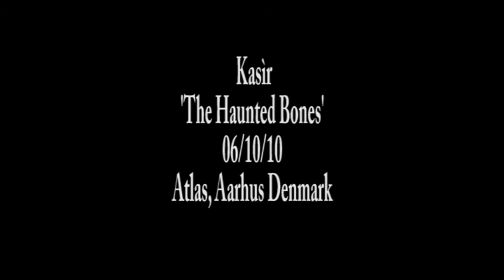Kasir 'Haunted Bones' 061010 Atlas, Aarhus Denmark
Kasir playing Haunted Bones in Atlas, Aarhus Denmark.

Francoiscamera.webs.com